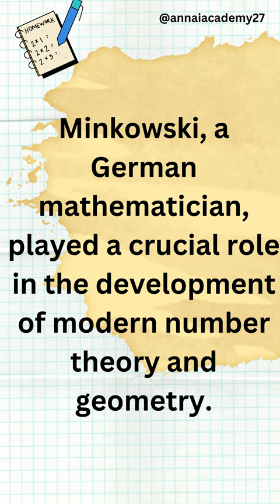Best Mathematician Hermann Minkowski shortsindia Annai Academy